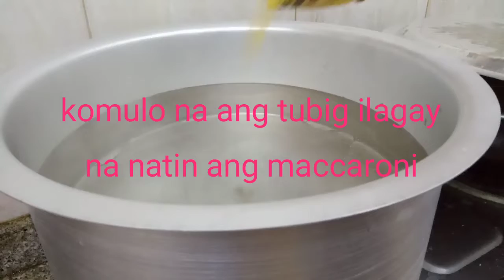creamy macaroni salad/easy recepe/handaan sa pasko/rinier mix vlog